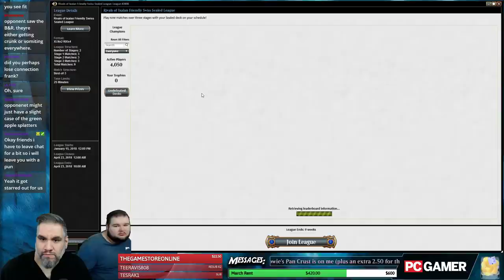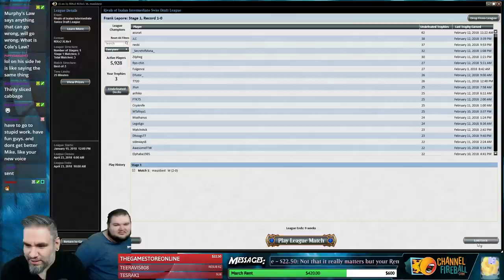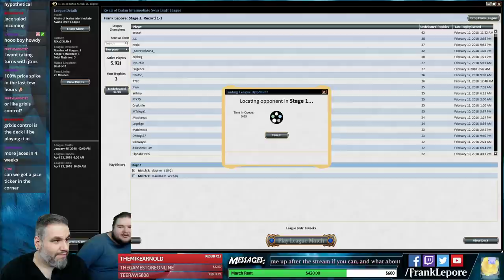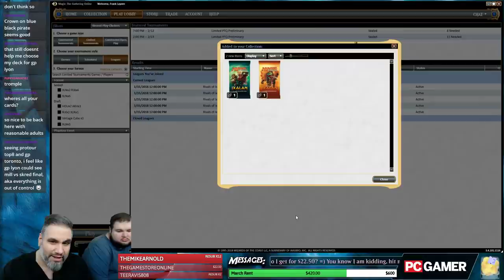Rivals of Ixalan Draft #20 - 2/14/18